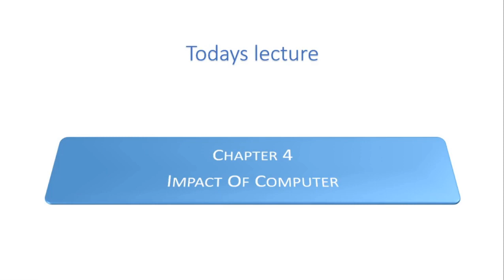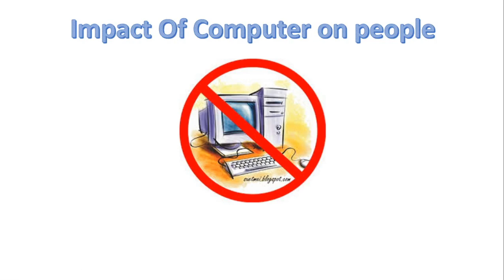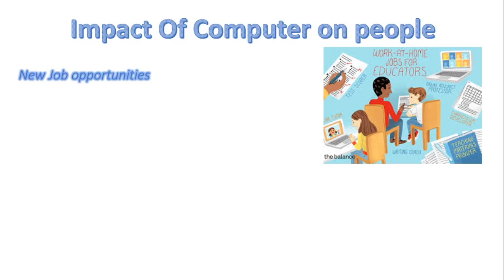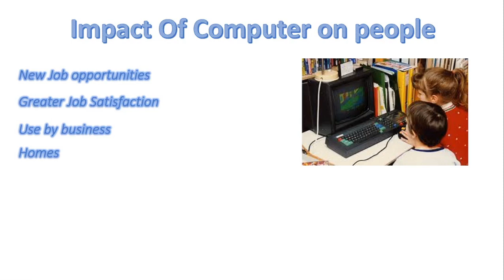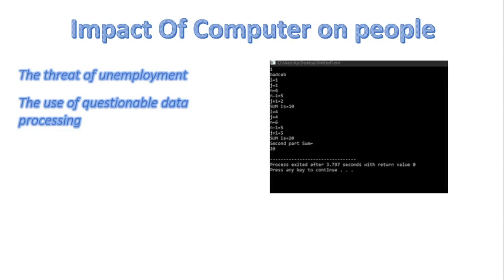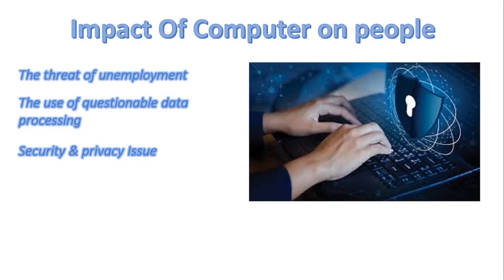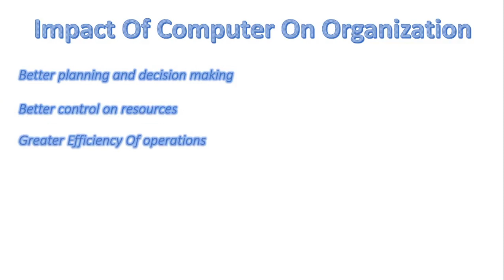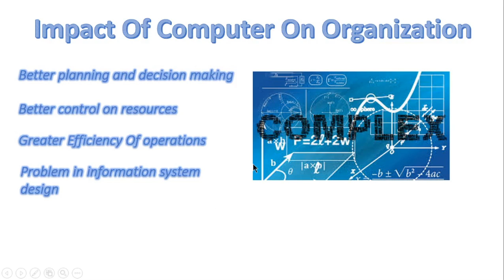FSc Computer Science Book 1, CH 4, LEC 73: Impact Of Computer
In this video, we will discuss the impact of computer on :
- People
- Organizations